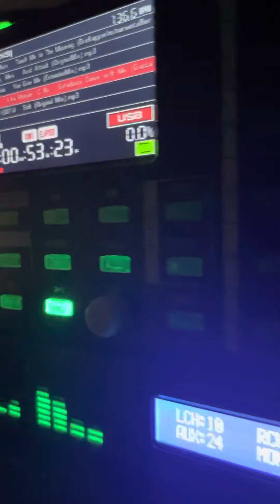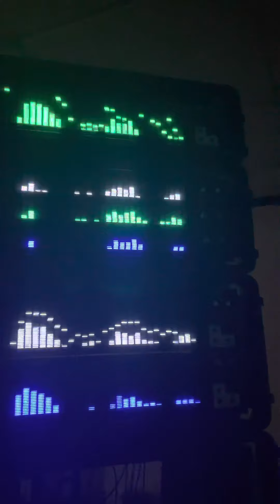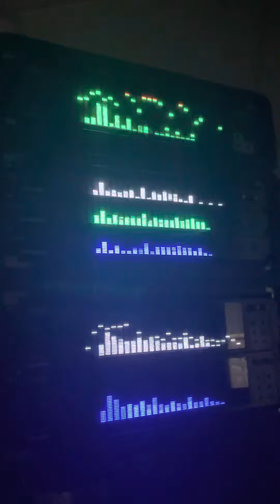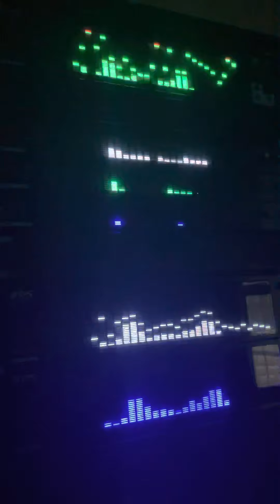BDS SPECTRUM ANALYZER SHOW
BDS超强数字频谱显示器